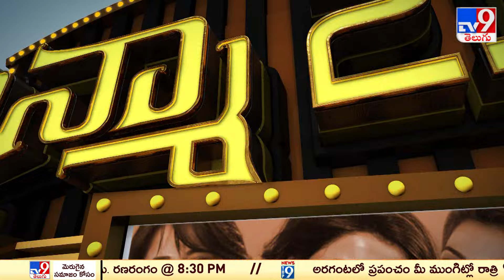సైన్మా 2.0 : Tollywood 2 Bollywood News | 06-11-2024 - TV9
Tollywood, Bollywood news, read new movie reviews.Get upcoming movies release dates, celebrity photos